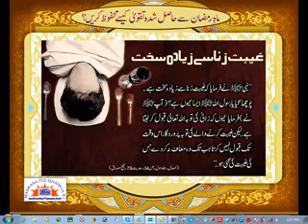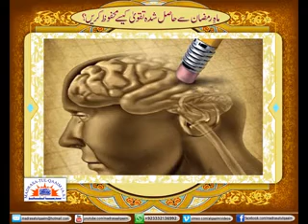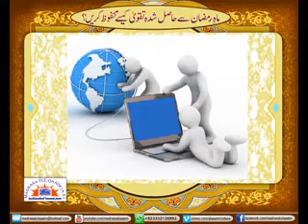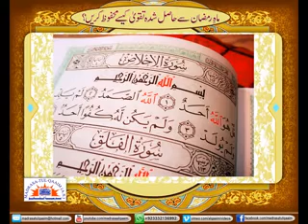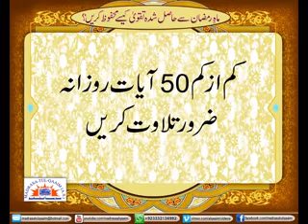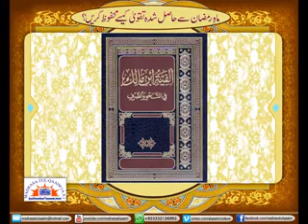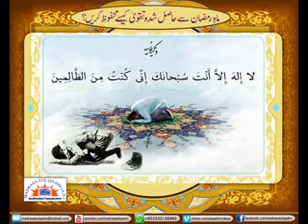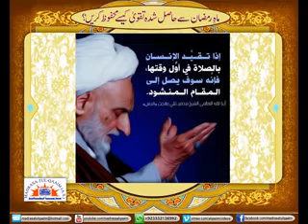01- Ramzan Se Hasil Taqway Ko Kaysay Mahfooz Karen? - Syed Abid Hussain Zaidi